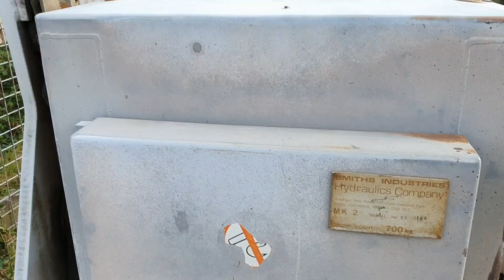Pirton Level Crossing, Worcestershire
Pirton Level Crossing, Wadborough, Worcestershire on the CrossCountry Route.

Location: Sidings Road, Wadborough
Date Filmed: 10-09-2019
Nearest Station: Worcestershire Parkway
Trains:
Class 220 (CrossCountry)

Iconic level crossing located near Wadborough, Worcestershire. This crossing has been quite a popular place to film trains, and has always had reasonably loud alarms. The barriers are very old and will eventually be replaced. The warning lights got replaced from halogens to LEDs in mid-2015.